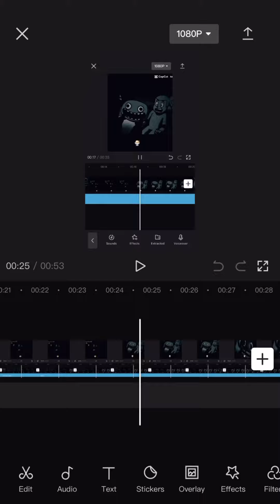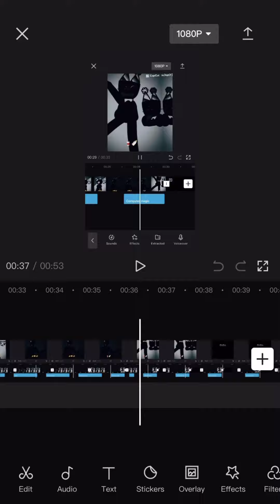Cute garden of banban ￼and ￼ jumbo Josh